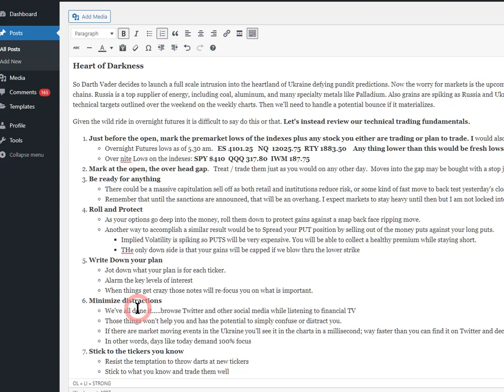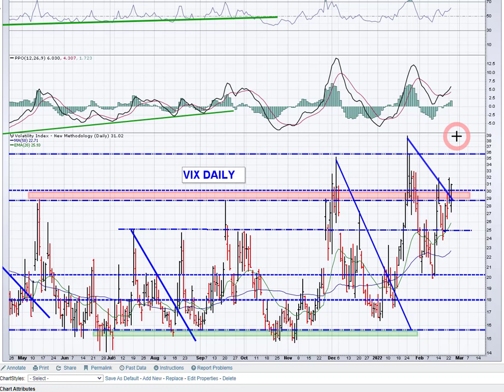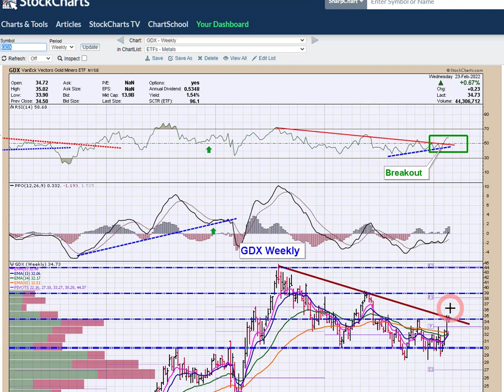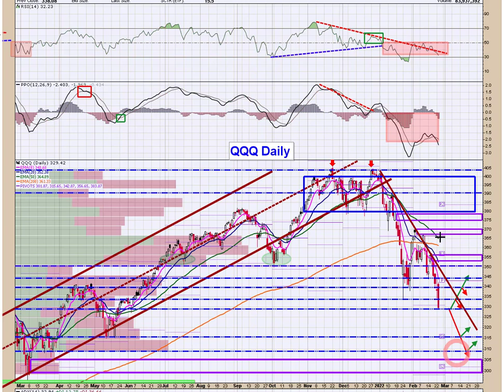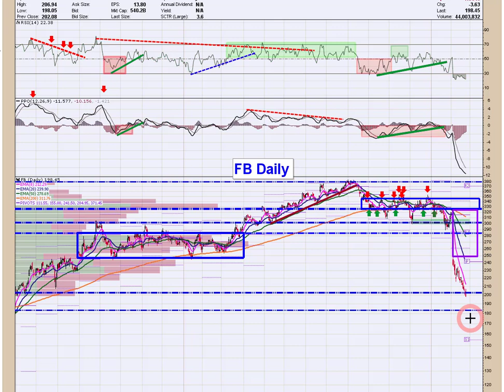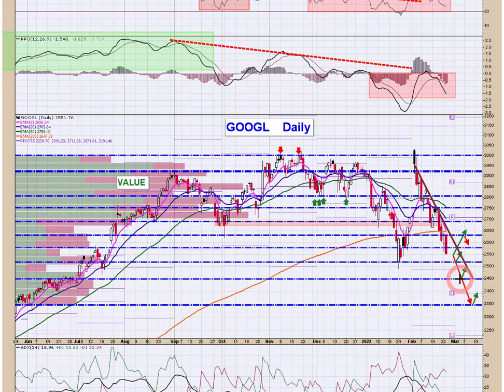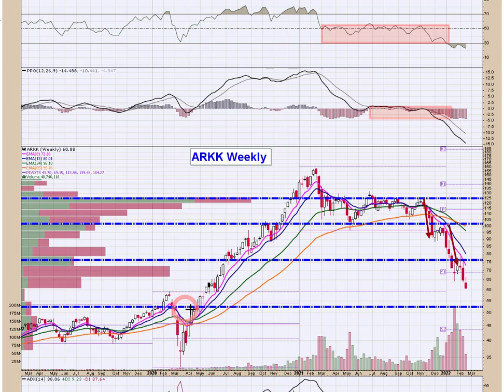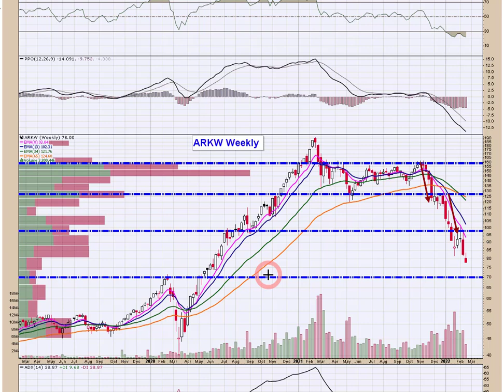PreMarket Prep 2/24/22📊 Before the Bell is a detailed technical look at the Indexes & FATMAAN Names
Before the Bell  is premarket prep for active traders. The note provides detailed stock market technical analysis focused on the indexes and FATMAAN names.  Today we discuss yesterday's price action and prospects for a durable bounce heading into the FOMC rate announcement tomorrow. As always, there is plenty of timely commentary to keep you on the right side of the trade. 📈📈

👉🏻 Tickers: SPY / QQQ / IWM / FB / AAPL / AMZN / MSFT / GOOGL / NFLX / TSLA / SMH / ARKF / ARKG / ARKK / ARKW / VIX / DBA / GDX / GLD

👉🏼 StockTwits: tradersprofitcompass